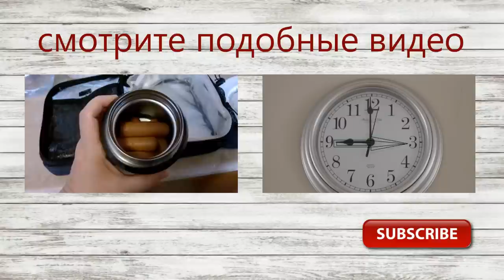готовим деткам LUNCH BOX в школу 2016